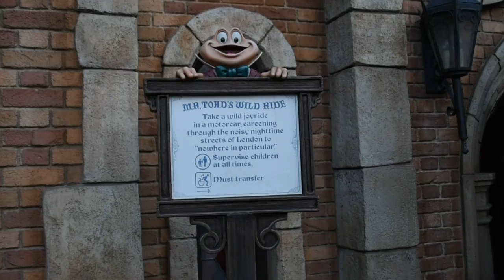【コロナ禍になる前の世界】・・・2018年5月15日のカリフォルニアディズニーランドリゾート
コロナ禍になる前の世界・・・2018年5月15日のカリフォルニアディズニーランドリゾートの様子です。

Disneyland Resort(CA) before the Corona War